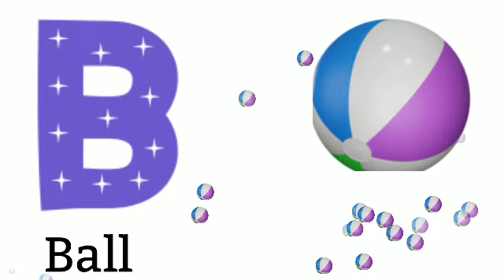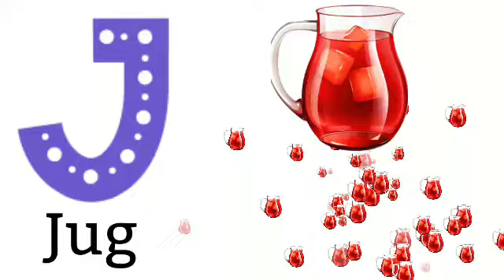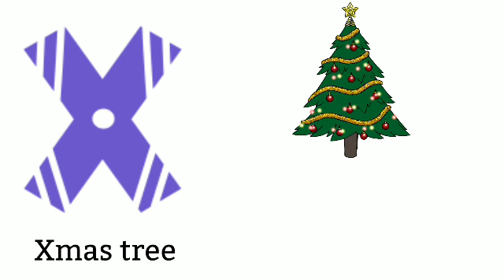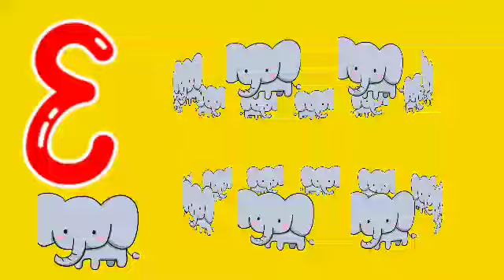One two three, 1 to 100 counting, ABC, ABCD, 123, 123 Numbers, learn to count, alphabet a to z - 238